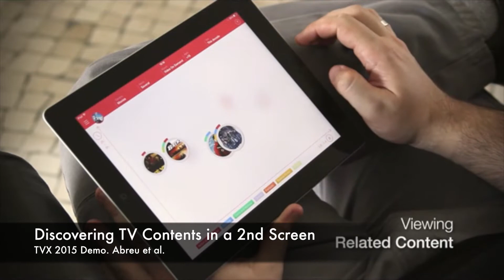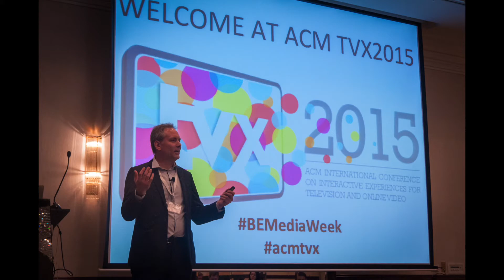TVX - ACM International Conference on Interactive Experience for Television and Online Video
ACM TVX is the leading international conference for presentation and discussion of research into online video and TV interaction and user experience. The conference brings together international researchers and practitioners from a wide range of disciplines, ranging from human-computer interaction, multimedia engineering and design to media studies, media psychology and sociology.